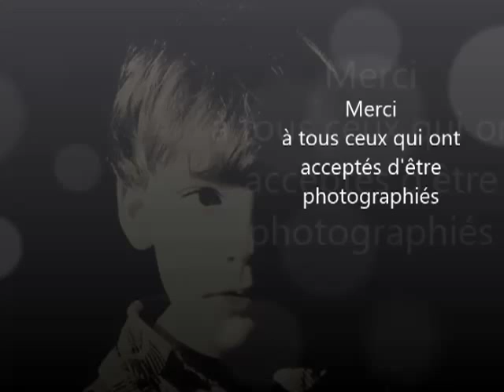BRUNO Chantal : Mère d'enfant handicapé, pourquoi moi ?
Ce texte, à la fois émouvant et dérangeant, donne à lire le parcours intérieur et social de mamans dont l'enfant est touché par une déficience.

Avoir un enfant qui a des déficiences est une expérience unique et oblige à des rencontres en tout genre : professionnels, pairs... Que peut-on, que doit-on en dire ? Des mères se dévoilent. Elles disent ce que ça fait de l'intérieur. Elles appellent la compréhension, le soutien, l'altérité, debout, dressées coûte que coûte dans le tumulte des déficiences de leur enfant. À partir d'une correspondance au long cours et d'histoires singulières en forme de vignettes, tramées de réflexions personnelles, l'auteure souhaite faire cheminer le lecteur. Le texte dépasse le simple témoignage, il est la reconstruction laborieuse, patiente, de chaque vie singulière dont la valeur est plurielle.